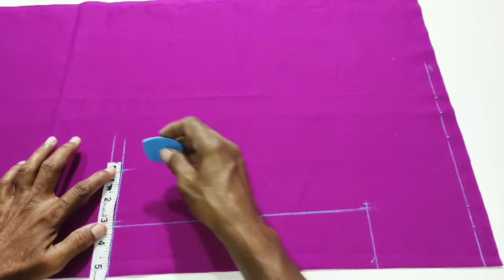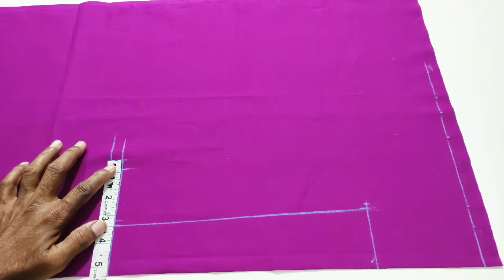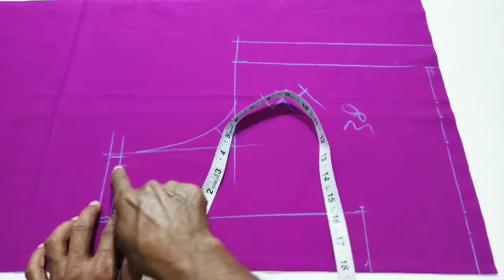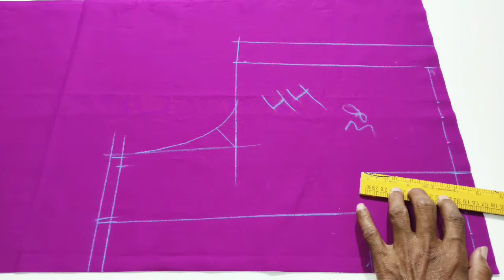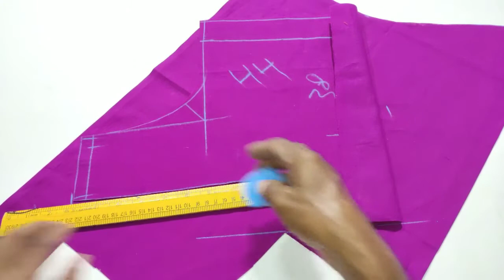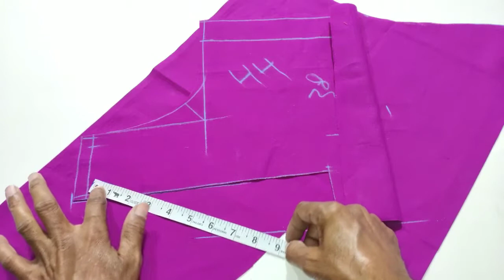పలక మెడ బ్లౌజ్ ఈజీ కటింగ్ /palaka Maeda blouse easy cutting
PaLaka Maeda blouse easy cutting